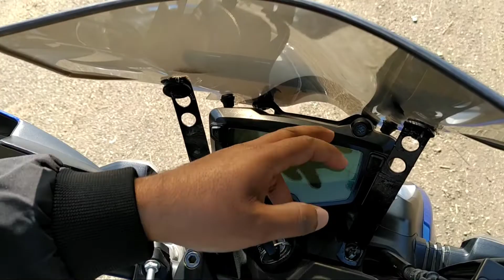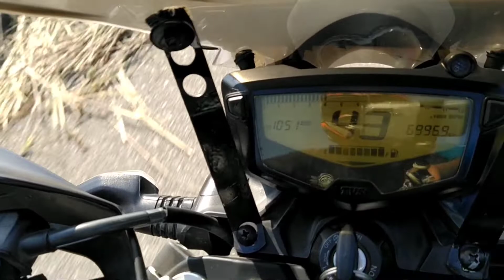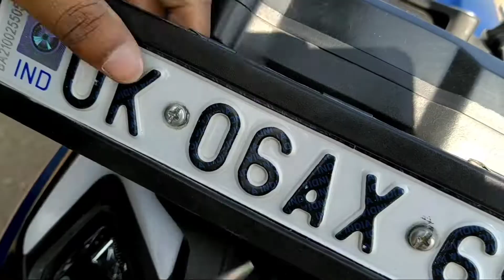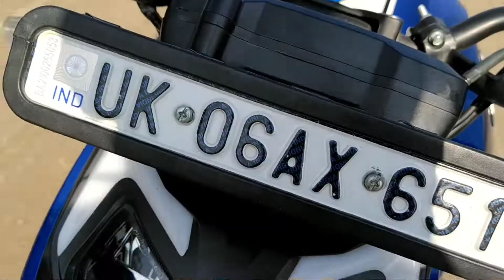TVS APACHE 160 4V BS6 VISOR.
Dosto agar aap ke pass TVS Apache 4v bike hai aur aap usme visor install krane ja rhe ho to mere video ko pahle dekh lo jo problem mere sath aaya wo problem aap logo ko na ho isliye maine yeh video banaya . Dosto mere is video ko aapne rtr 4v wale sabhi dosto ke saath share kre Thank you.

visor modified,
visordown,
visor bike,
visor for ns200,
visor stickers for bikes,
visor anti fog,
visor airoh valor,
visor apache 160,
visor banane wali machine,
visor bubble,
visor bender,
visor change,
d'insieme visore,
visor for apache 160 4v,
visor for pulsar 150,
visor for r15 v3,
visor for rs 200,
visor for mt 15,
f 35 visor,
f 150 vent visors,
visor glass

Song Erik Lund - Summertime (Vlog No Copyright

Music)